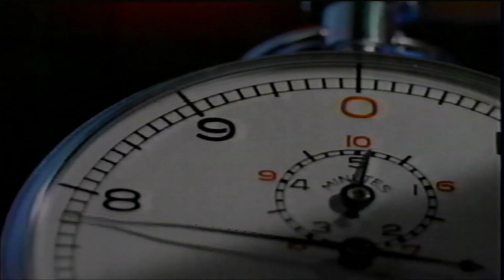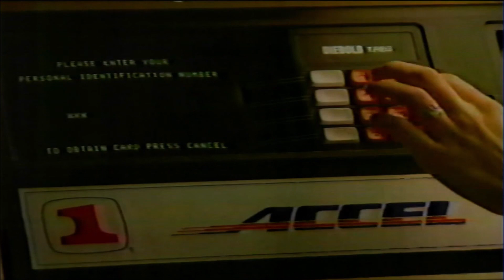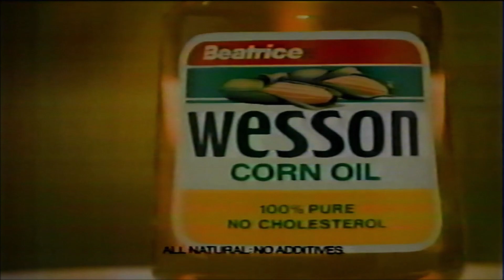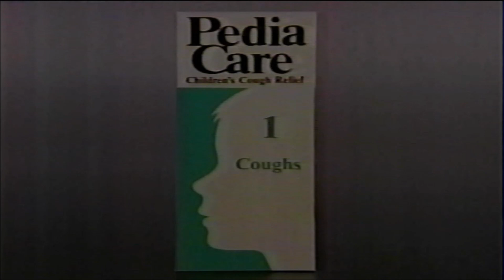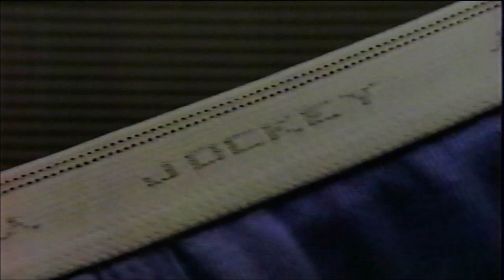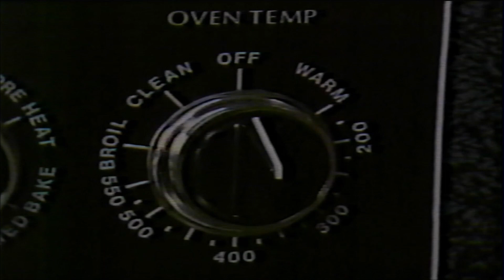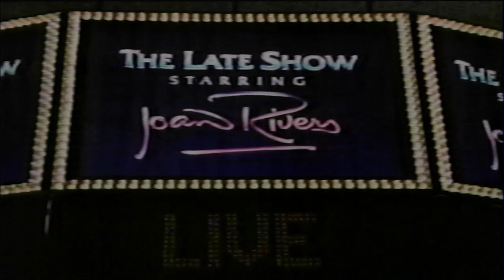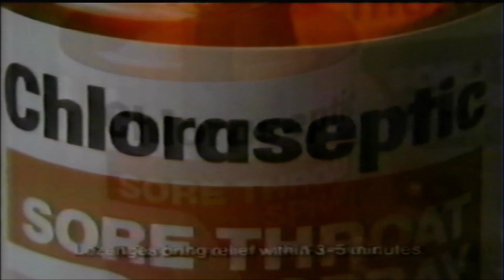Retro Commercials 1986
Digitized from VHS recording of KCPQ13, a local station in the Seattle/Tacoma area